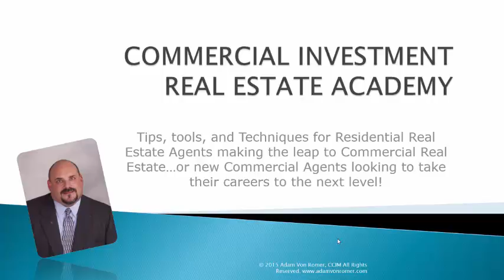Youtube Channel Trailer